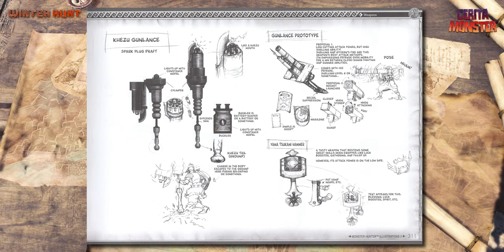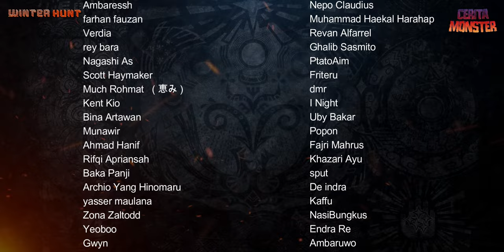Cerita Gunlance | MONSTER HUNTER LORE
Source :
Monster Hunter Illustrations Vol. 1 [English]
Monster Hunter Illustrations Vol. 2 [English]
Monster Hunter's Encyclopedia 3
Monster Hunter's Encyclopedia 4

monster hunter, gunlance, gunlance monster hunter, monster hunter weapon